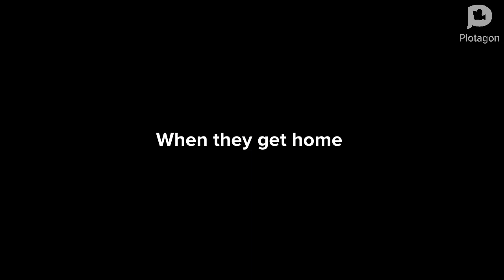Classic Caillou gets grounded for hitting Caillou birthday fun city